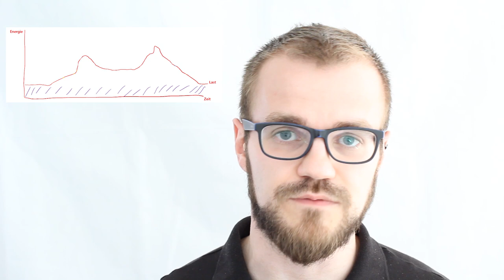Brauchen wir Großkraftwerke? Ist Grundlast nötig?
Brauchen wir in Zukunft noch Grundlast-Kraftwerke? Ist das Prinzip der großen Kernkraft- und Kohlekraftwerke noch nötig?

Oder können dezentrale Erneuerbare Energien auch ohne Grundlast eine sehr hohe Versorgungssicherheit sicherstellen?